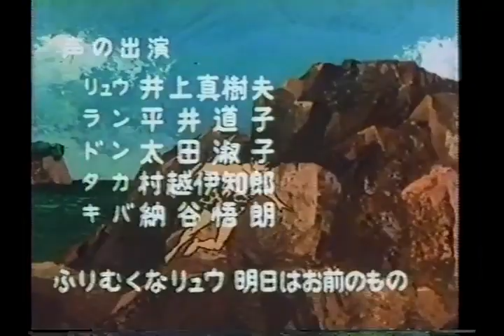タモリの俱楽部番外 アニメ20年史[若かりしタモさんモノマネオンパレード